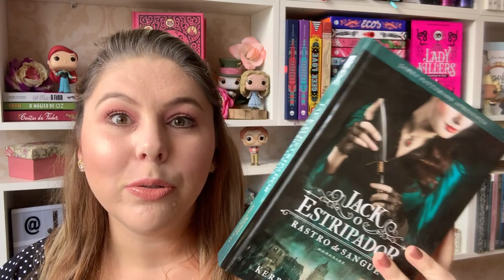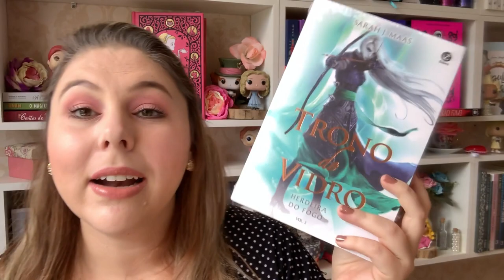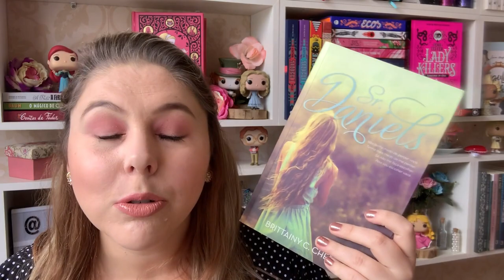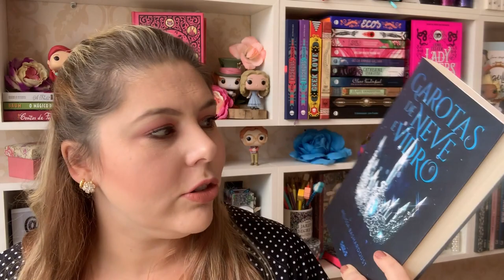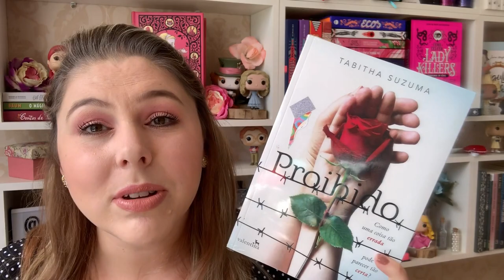TAG DOS ENCALHADOS - MARATONADESENCALHA | JUSTI BOOKS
Vamos desencalhar alguns livrinhos e responder uma Tag??

Perguntas da TAG:
1) Livro que está parado há mais de um ano
2) Um lançamento que era muito aguardado e ficou pra trás
3) Uma conclusão ou continuação e série que ficou pra depois
4) Um autor que você ama, mas ta com um livro encalhado
5) Todo mundo já leu menos você
6) Pagou barato e ficou abandonado
7) Comprou pela capa e ficou parado na estante
8) Ganhou de presente e não leu

Comprando por esse link você ajuda o canal a crescer: